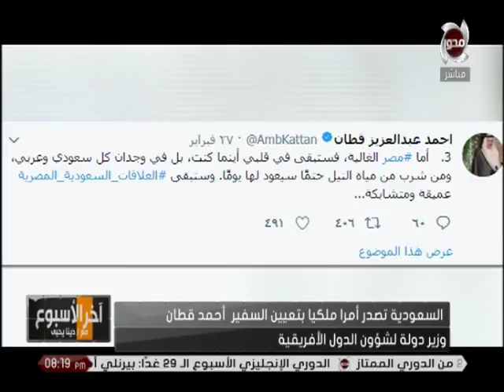آخر الأسبوع | دينا يحيى: السفير أحمد قطان احب مصر فأحبتة و أحب المصريين فعشقوه